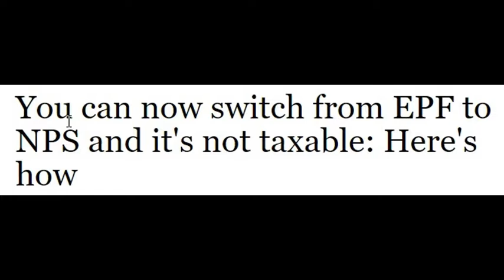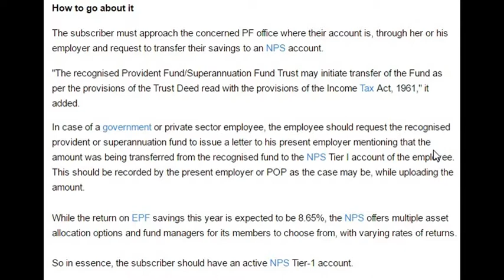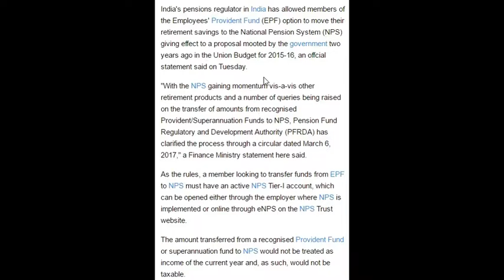How You Can Now Switch from EPF to NPS and it's Not Taxable: Here's How To Do?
You can now switch from EPF to NPS and it's not taxable Here's how